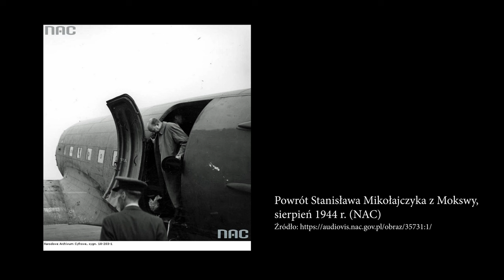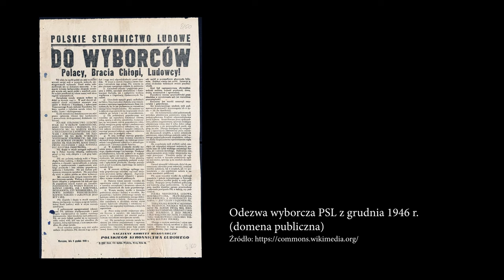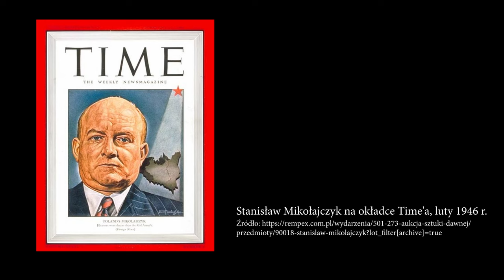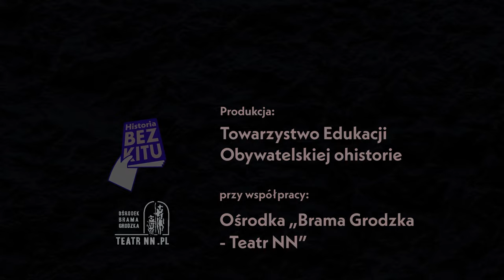Stanisław Mikołajczyk – dramat realisty. Rozmowa z prof. Andrzejem Paczkowskim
Stanisław Mikołajczyk, to historia polityka pochodzącego ze wsi, który wiele osiągnął w Polsce przedwojennej, dzięki determinacji i wrodzonym zdolnościom. W 1930 r. w wieku dwudziestu dziewięciu lat został najmłodszym posłem na Sejm RP. Jego kariera nabrała tempa w czasie II wojny światowej. Jako bliski współpracownik premiera rządu polskiego na uchodźstwie gen. Władysława Sikorskiego, w lipcu 1943 r. po katastrofie gibraltarskiej, przejął po nim fotel premiera. Po zakończeniu wojny wrócił do Polski, aby szukać porozumienia z komunistami i walczyć o niepodległość i demokratyzację kraju. Dlaczego przegrał?
Zapraszamy na rozmowę z prof. Andrzejem Paczkowskim z Instytutu Studiów Politycznych Polskiej Akademii Nauk, badaczem historii najnowszej, autorem książki Stanisław Mikołajczyk, czyli klęska realisty.

Zapraszamy do wsparcia naszej działalności poprzez serwisy:
Patronite.pl/historiabezkitu.pl  czy
Buycoffee.to/historiabezkitu